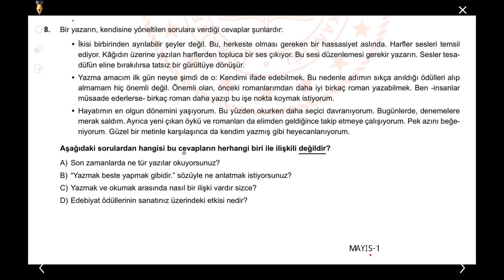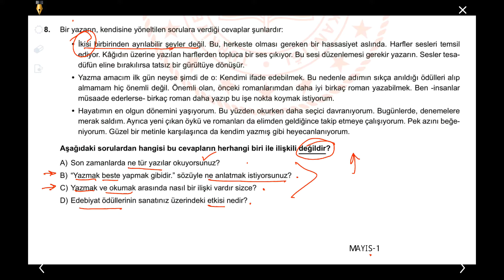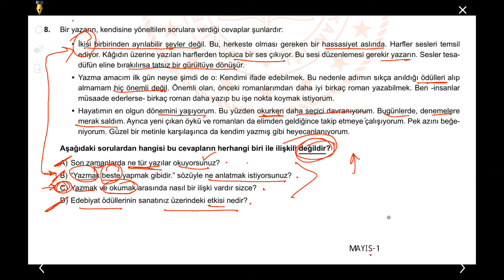LGS 2020-TÜRKÇE-GÜMÜŞ SORU-3 ÖRNEK SORULAR ve ÇALIŞMA SORULARINDAN SEÇMELER